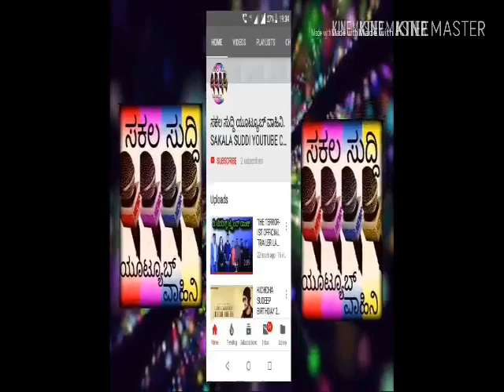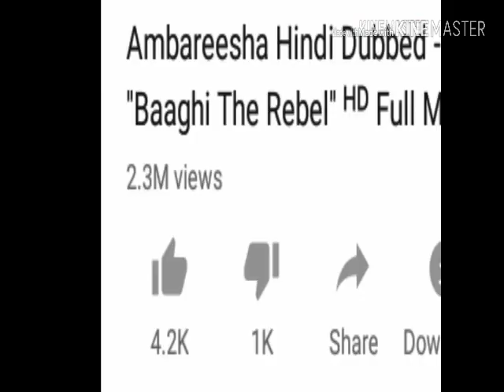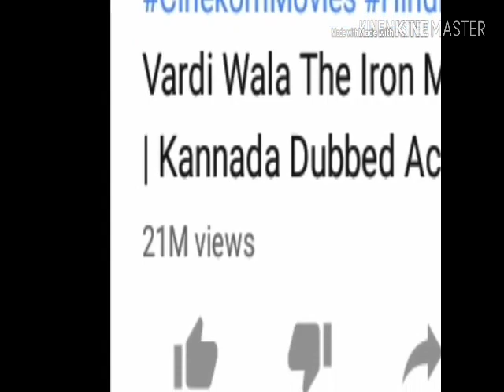CHAKRAVARTHY HINDI DUBBED MOVIE YOUTUBE RECORDS.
CHALLENGING STAR DARSHAN HINDI DUBBED MOVIES YOUTUBE RECORDS.